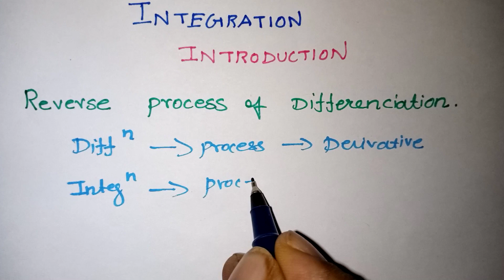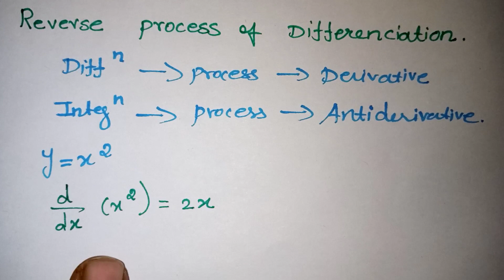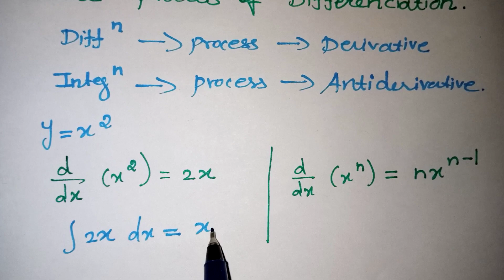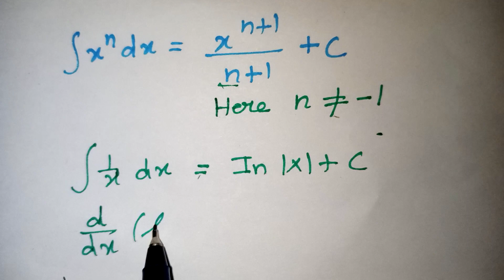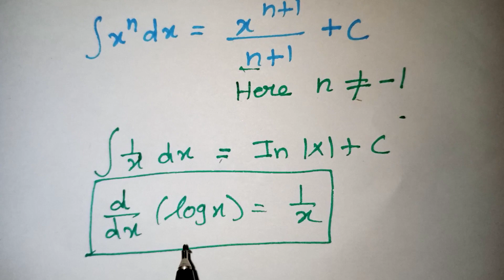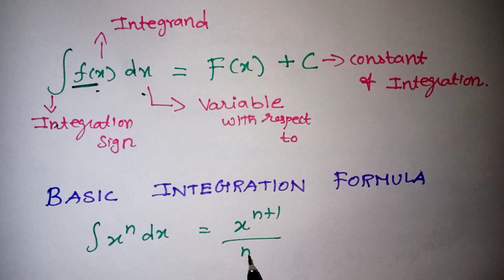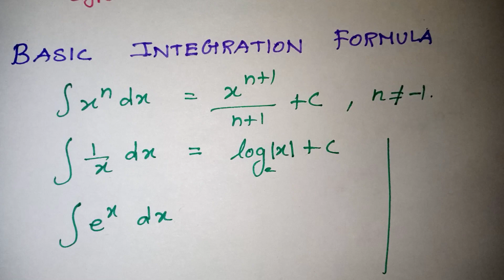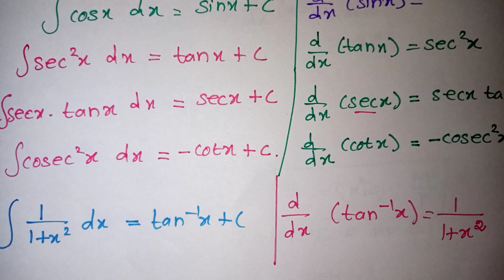Class 12 maths Integration introduction in Tamil / CBSE class 12 Integrals in tamil / JEE main maths